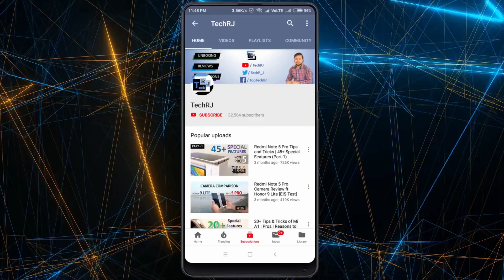Redmi Note 6 Pro - 3 Major Issues & Solutions!! MUST WATCH before buying!!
Best Amazon Deals

This video contains very important information about the latest Xiaomi Redmi Note 6 Pro which is the 3 main issues of the smartphone which seems to be the software issues of the device. The phone is currently running on Miui10 and having multiple issues with Network, headphone jack, loudspeaker and proximity sensor. In this video I have shared my opinions on these issues, how to fix them, and also some important instructions which you should see before buying this phone.